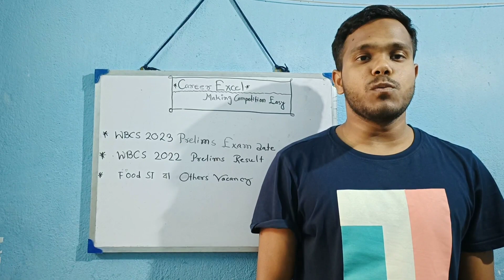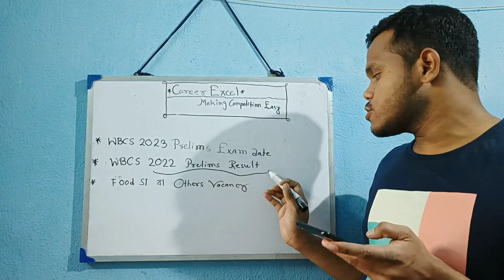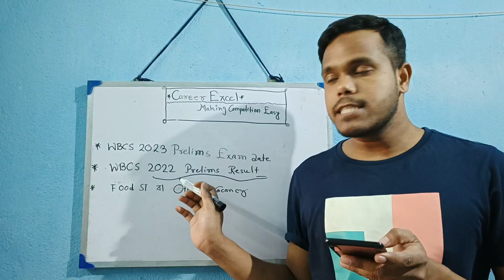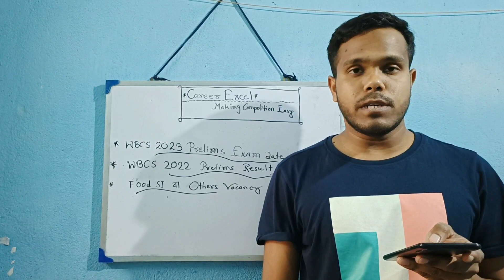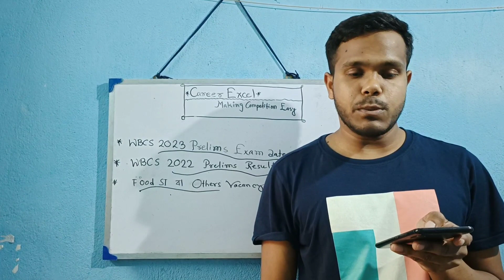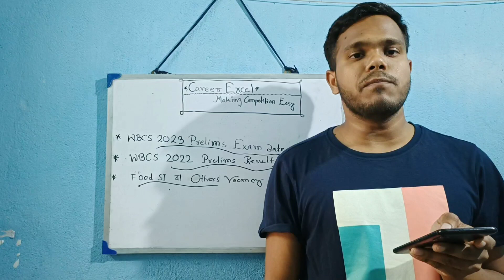|Important Update of WBPSC|WBCS 2023 Exam Date|WBCS 2022 Prelims Result Date|New Vacancy of WBPSC|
🔴Hello Viewers,
Welcome to CareerExcel .

                 Career Excel

wbcs 2020 group c result date

wbcs 2022 preliminary exam date

wbcs new notification

wbcs update

wbcs update

group c result 2020

wbcs 2020 result update

wbcs

wbcs 2023

wbcs 2022

wbcs update

 wbcs
WBCS 2022 prelims results Date

WBCS 2022  official Prelims Result Date

wbcs preliminary result date

wbcs preliminary 2022 new result date

new result date of wbcs 2022

wbcs 2022

wbcs 2022 preliminary result

wbcs  2022 result date